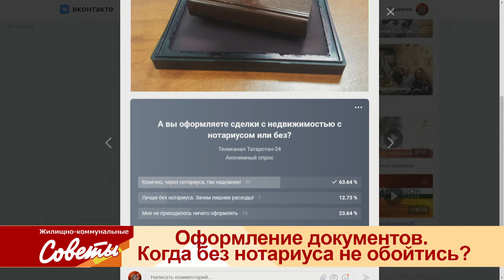ЖКС - Оформление документов. Когда без нотариуса не обойтись?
Очень быстро меняется законодательство. Если  еще несколько лет назад сделки по отчуждению недвижимости повсеместно заключались между сторонами в простой форме, то в настоящее время нормы законов существенно изменились и теперь порой без нотариального оформления сделки не обойтись. НО не всегда! Какой смысл в нотариальном заверении документов? Нужно ли заверять договор купли-продажи у нотариуса или можно обойтись без его участия в сделке? Обо всех таких нюансах оформления документов на недвижимость поговорим с Эндже Мухаметгалиевой - экспетом Росреестра РТ.